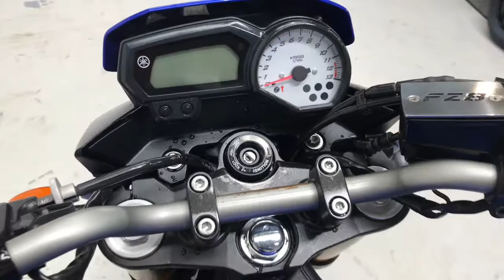Yamaha FZ8 2012 Blue